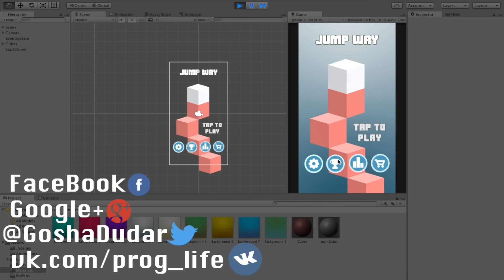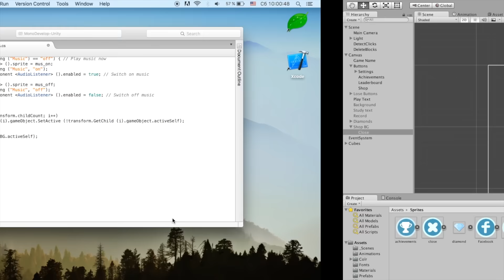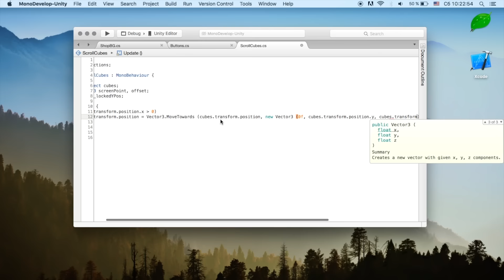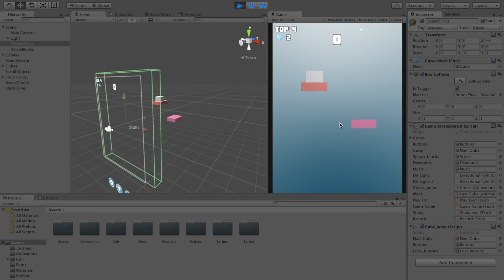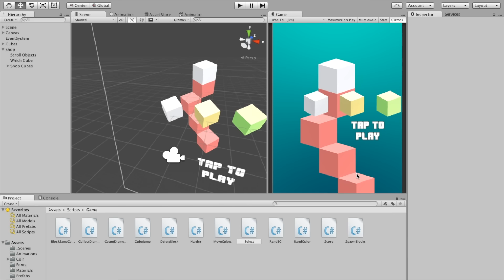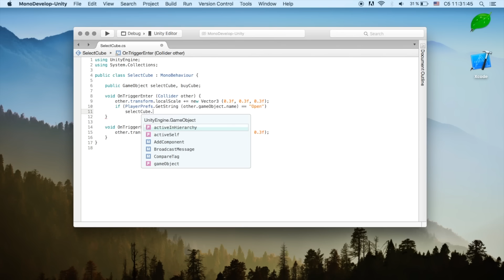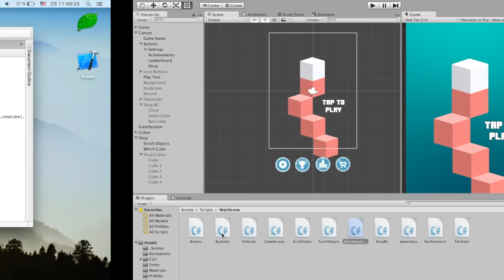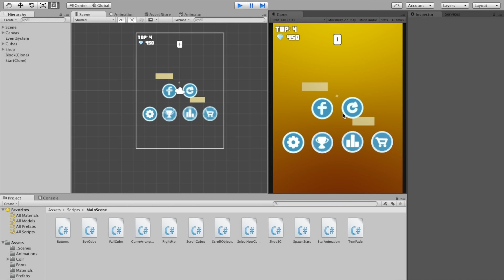2D Игра на Unity 5 | Урок #16 - Магазин в игре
Современные игры должны иметь магазин в игре, в котором можно было бы покупать различные вещи, а также выбирать главных персонажей. В этом уроке мы сделаем настоящий магазин в игре.

* Кошельки WebMoney:
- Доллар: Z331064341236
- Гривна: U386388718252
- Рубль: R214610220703